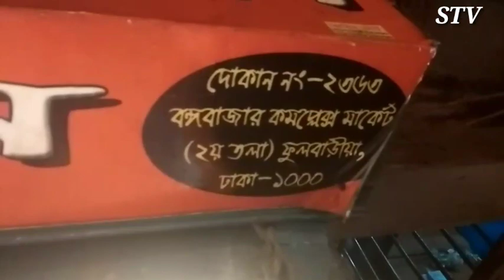কমদামে বেনারসি ও সিল্ক শাড়ি কিনুন সস্তায়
add:-Shop no ( 2363)  bongo bazar complex 2nd Floor Kater market